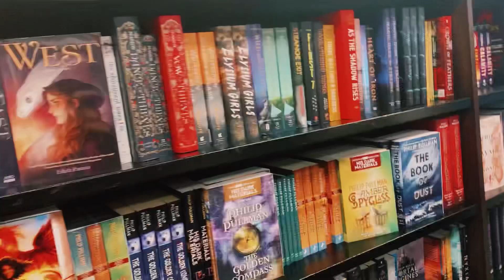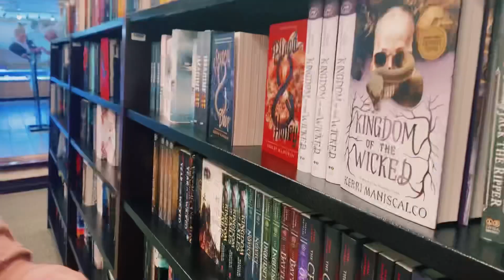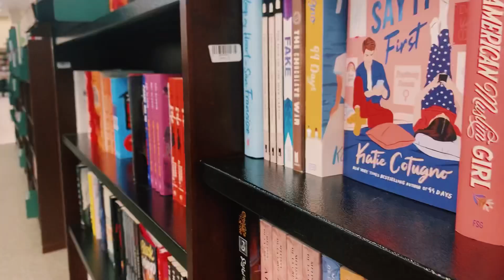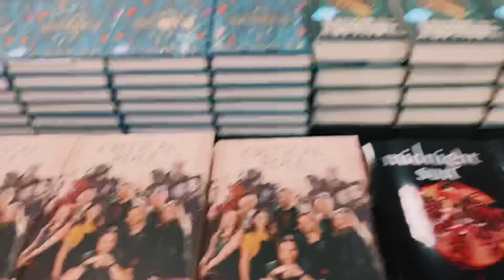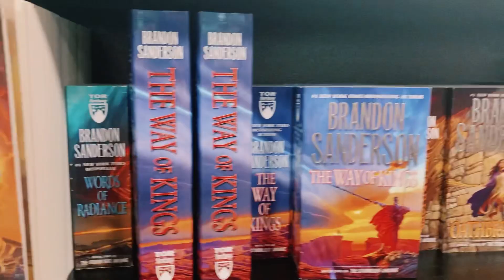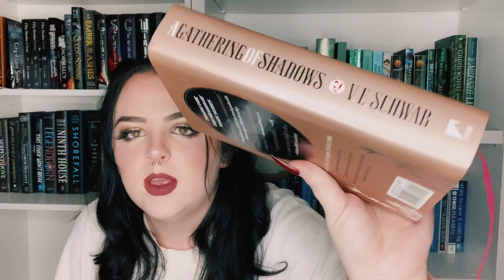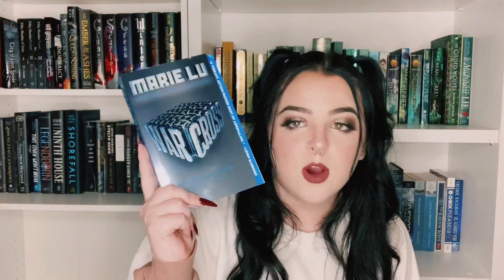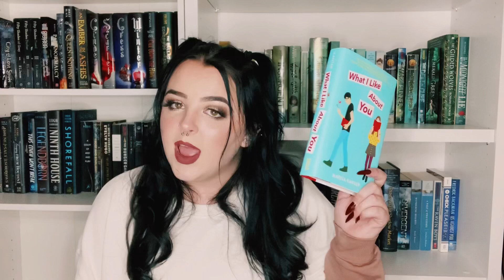book shopping vlog + book haul (10 BOOKS)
hey everyone ! welcome to my first vlog ! today i went bookshopping and then sat down to show you guys my bookhaul ! let me know what you think of my first vlog, and if you want to see more !!! don’t forget to like this video and subscribe to my channel !